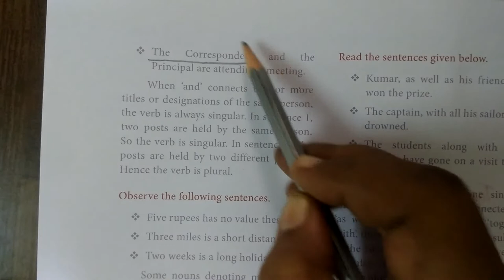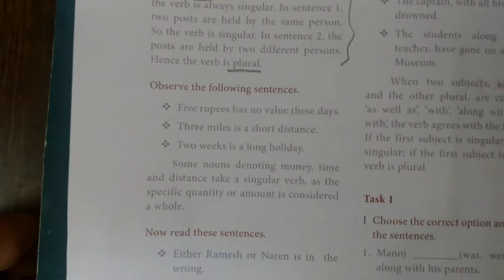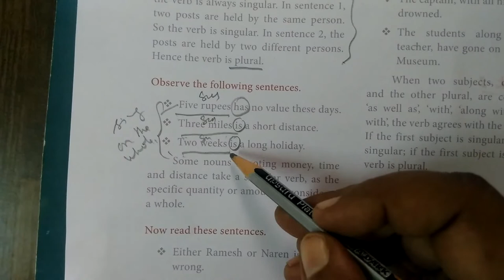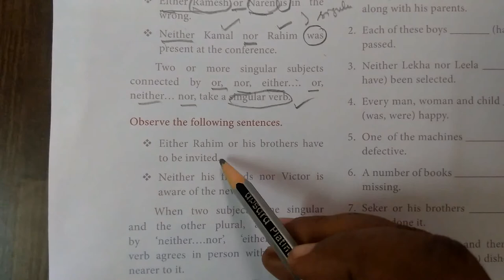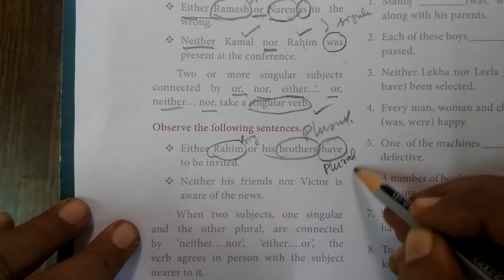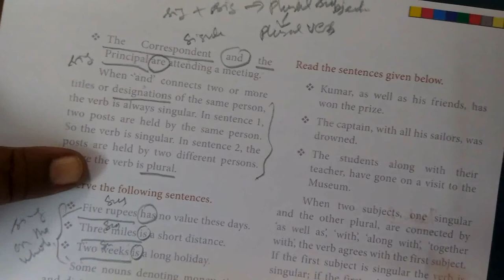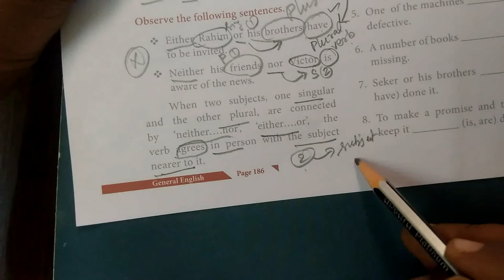12th English Unit-6 Agreement of the Subject with verb Page-185 ,186 and 187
12th English Unit-6 Agreement of the Subject with verb Page-185 ,186 and 187 ‎@Gomathidharmarajan